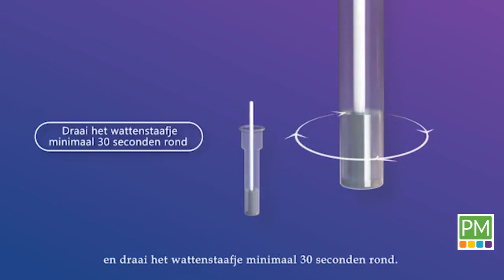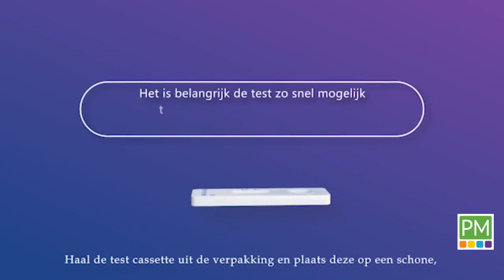Flowflex SARS-CoV-2 Antigen Rapid Test NL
De Flowflex SARS-CoV-2 Antigen Rapid Test is een zelftest om het risico op een besmetting met het coronavirus COVID-19 te bepalen.